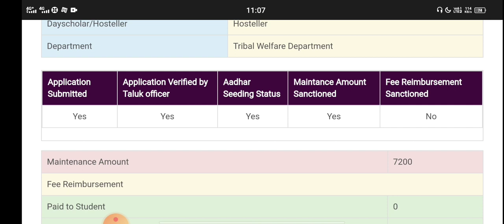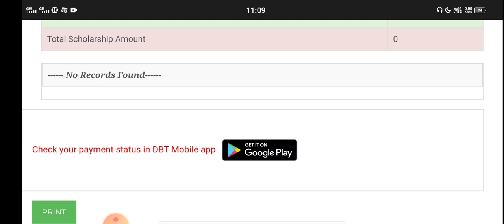SSP NEW UPDATE|SSP LATEST UPDATES|students solution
dbt app link

Upi id:hatersvtu@ybl